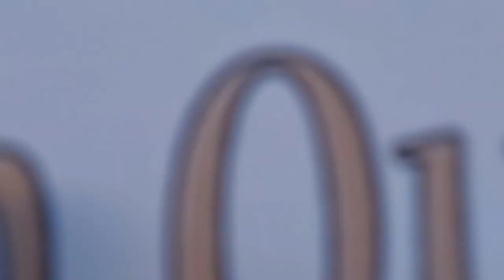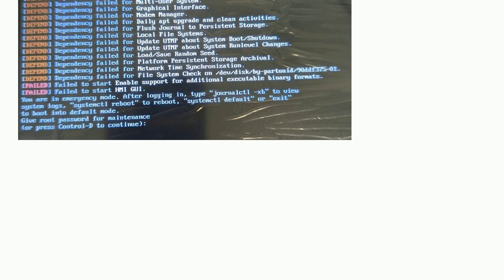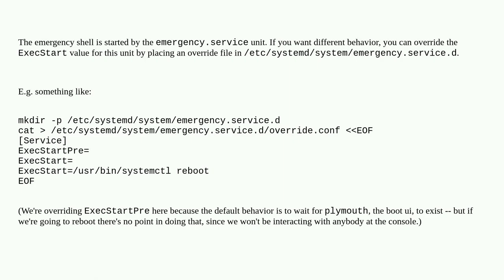Unix: Force reboot if fstab mount fails instead of going to emergency mode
Force reboot if fstab mount fails instead of going to emergency mode

A special thanks goes out to the community

  reboot systemd mount fstab